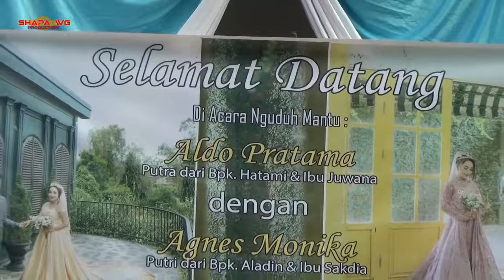NUHA MUSIC | TANJUNG BARU MUSI || CINTAI AKU KARENA ALLAH || SHAPA WG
NUHA MUSIC ENTERTAINMENT

Live DESA TANJUNG BARU MUSI

The Wedding

Aldo Pratama & Agnes Monica

Support By : Official Partner For YouTube
ShapaWG Production

BEKEN PRODUCTION
OT WIKA REAL OFFICIAL
SHAPAWG Production
YANDI CHANNEL
BINTANG TV
NUHA
NUHA MUSIK
N
NU
3 PUTRA PRODUCTION
MUSTAJAB STUDIO
DJ PALEMBANG
DJ SUMSEL
FULL DJ
DJ SINTA
OT NUHA DJ SINTA
OT MACHO